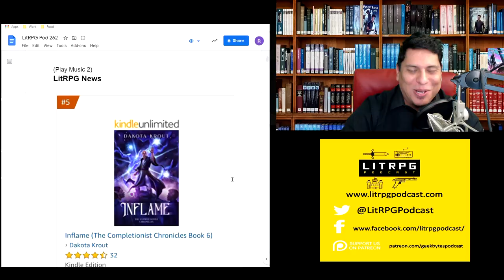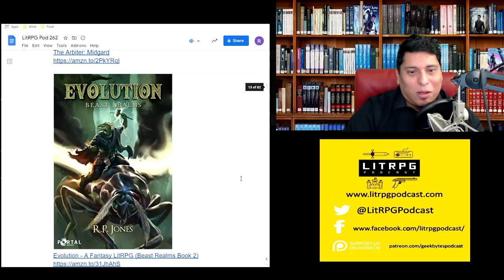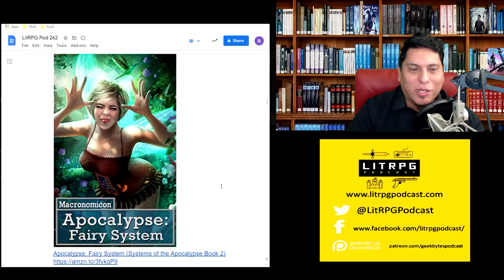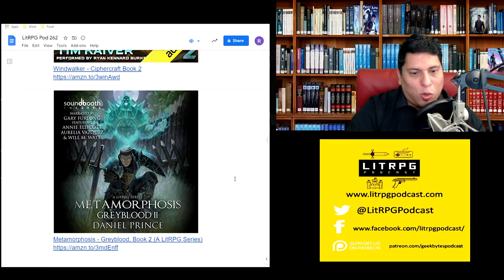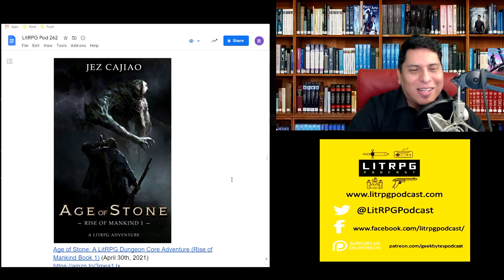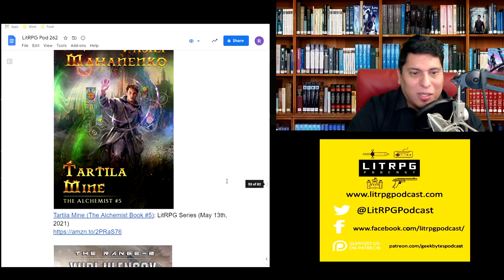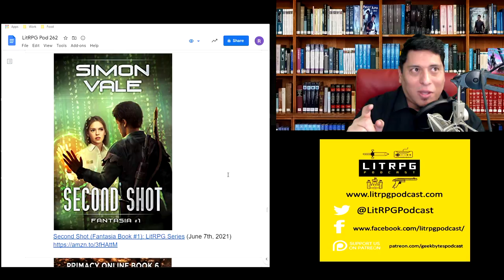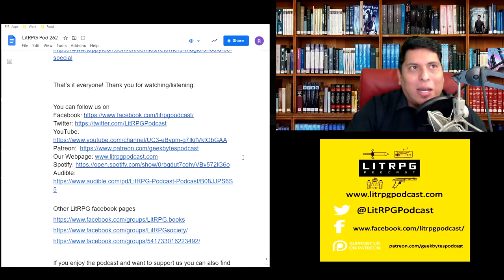LitRPG Podcast 262 - Completionist Chronicles 6, Reality Benders Book 7, Ravenous, Dungeoneer, more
LitRPG Podcast 262 - Completionist Chronicles 6, Reality Benders Book 7, Ravenous, Dungeoneer, Concordat Online, A Returner Magic Should Be Special

New Releases and Reviews:

Inflame (The Completionist Chronicles Book 6) (10:33)
New zone, new quests to complete
Score: 7.8 out of 10

Cause for War (Reality Benders Book #7): LitRPG Series (14:05)
Lots of setup
Score: 7.4 out of 10

Ravenous: A Zombie Apocalypse LitRPG (Necrotic Apocalypse Book 1)  (17:25)
Zombie apocalypse from the zombie POV
Score: 7.3 out of 10

Dungeoneer (The Weight Of It All): A LitRPG Fantasy Adventure (24:26)
Casual magical academy story with a bit of action

Concordat Online (28:59)
Slice of life fantasy MMO with battle pets

A Returner Magic Should Be Special (36:56)
Magical Academy Regressor Webcomic
Score: 7.6 out of 10

LitRPG News

Big congratulations to Dakota Krout on his latest release in the Completionist Chronicles series, Inflame. It shot right up to the top of the Amazon charts. Out of the millions of books available, the novel hit #5 out of all of them. The audiobook, which is available as well also hit #6 on the top selling charts. Congrats buddy!

Out Now!

The Fourth Secret: A Fantasy LitRPG Adventure (Divine Apostasy Book 4)

The Call of the Coven: A LitRPG novel (Shadow Kingdoms Book 2)

A Lost God and A Hostile Land: A LitRPG Fantasy Adventure (Bone Knight Book 4)

Sovereign's Choice (The Gods' Game, Volume V): A LitRPG novel

Serpentlord (Rise To Omniscience Book 9)

Visceral: A GameLit Fantasy Adventure (Nullifier Book 2)

The Dungeon Anarchist's Cookbook: Dungeon Crawler Carl Book 3

Ash. The Legends of the Nameless World. Progression Gamelit Story

The Arbiter: Midgard

Evolution - A Fantasy LitRPG (Beast Realms Book 2)

The Power of Word (Avila Online)

Goblin Summoner: A Deckbuilding LitRPG

Land of War. Dragon Heart series: Book 10

Winterborn 3: Shadow Blade

They Called Me Mad: A LitRPG Apocalypse Series

Apocalypse: Fairy System (Systems of the Apocalypse Book 2)

The Idle System (A LitRPG series Book 7): Family

NecroNancy: UnTed Book 2 (Tower Lords)

World Keeper: Era of the Gods

Inflame - The Completionist Chronicles Book 6

Corruption - Unbound Deathlord Book 3

The First Peak of the Force - The Heavenly Throne Book 3

Dungeon Worlds - Reborn Online Series Book 1

This Class Is Bonkers! A Comedy LitRPG Adventure (This Trilogy Is Broken, Book 2)

Small Unit Tactics Book 1

Warsinger - A LitRPG Dragonrider Adventure (The Archemi Online Chronicles, Book 4)

Viridian Gate Online - Path of the Blood Phoenix (The Firebrand Series, Book 3)

Ravenous: A Zombie Apocalypse LitRPG
Necrotic Apocalypse, Book 1

The Dungeon Destroyer - The Dungeon Slayer Book 2

The Broken Battlemage - The Doomsday System Book 1

The Keepers of Limbo - Range Series Book 1

Windwalker - Ciphercraft Book 2

Metamorphosis - Greyblood, Book 2 (A LitRPG Series)